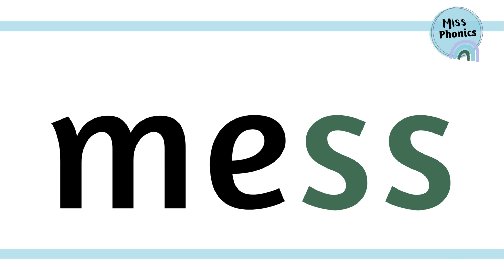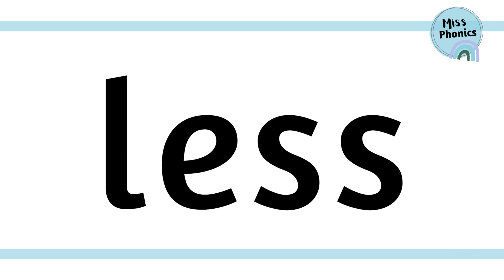Learn to Blend 'ss' Words with Miss Phonics | Phonics Reading Practice for Kids | British Teacher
Hi, I’m Miss Phonics! I make videos and resources to help children with their learning experience! 🍎

In this video, we'll practice blending and sounding out words that use the 'ss' sound. Blending is a key skill for helping your child learn to read and is essential for pronouncing whole words accurately.

• Simple 'ss' Words: Perfect for young learners to practice blending.
• Sound Out and Blend: Watch and learn as we blend 'ss' words together.
• Mute Option: Want your child to try it on their own? Simply mute the video and let them practice independently.

🧸 Discover fun learning-through-play ideas and get more phonics support on my Instagram!

📚 Why Blending is Important:
Blending helps children combine individual sounds to read whole words, building a strong foundation for reading fluency and comprehension.

Happy Learning!